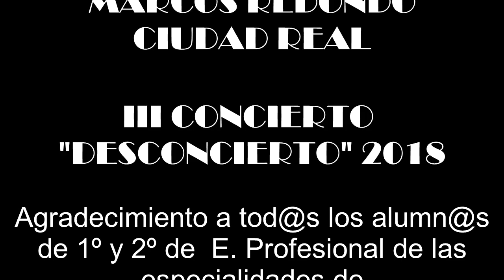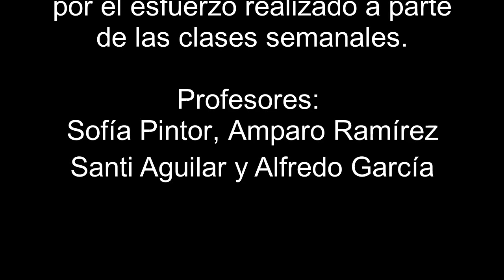III CONCIERTO "DESCONCIERTO" 2018. Conservatorio Profesional de Música de Ciudad Real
Concierto de los alumnos de 1º y 2º de E. Profesional de la asignatura de Coro y Lenguaje Musical del Conservatorio Profesional de Música de Ciudad Real.
Concierto celebrado el día 10 de abril de 2018 en el Auditorio "Manuel de Falla" del mismo Conservatorio.

Obras:

Alumnos de 1º y 2º E. Profesional de Coro
- Rondó de Manos y Pies
- Ludus Verbalis Op. 10

Profesora: Sofía Pintor

Alumnos de 1º y 2º E. Profesional de Lenguaje Musical
- Body Percusión
- Variaciones Rítmicas
- Canon Percutido

Profesora: Amparo Ramírez

- Percufilms
- Boen Appetito Musicale

Profesor: Santi Aguilar

- Les Toreadors
- Bonse Aba

Profesor: Alfredo García